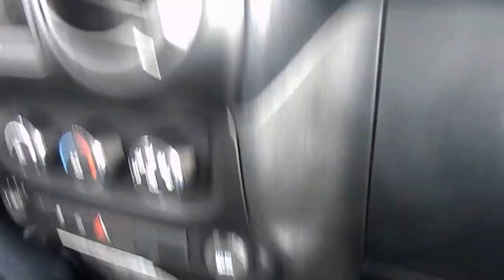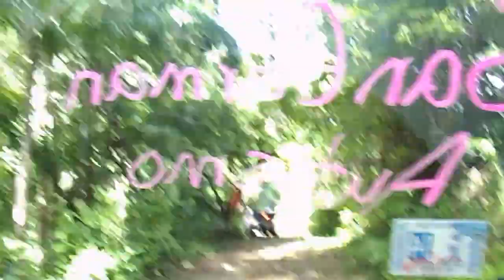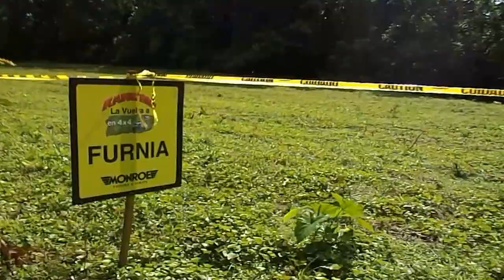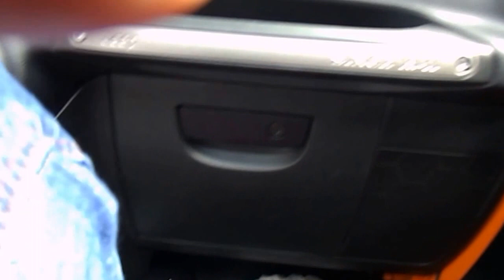La Vuelta a Puerto Rico en 4X4.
Comenzando la Ruta.
Perdonen a la camarografa.